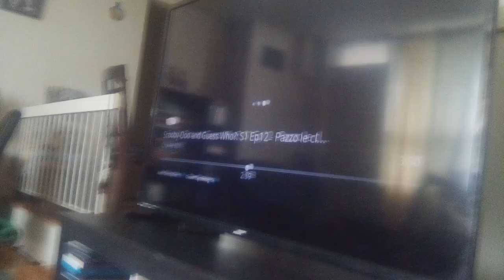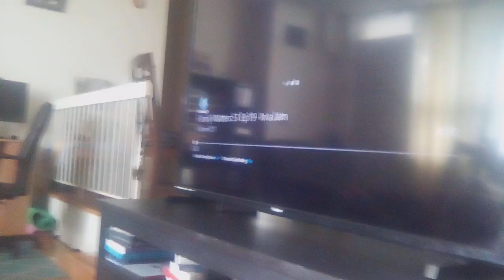we bare bears internet troll is hungry as a bear to eat chole out of you & spit out bones of her